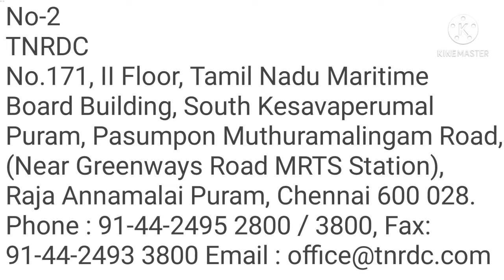Tamilnadu job Tamilnadu job vacancy